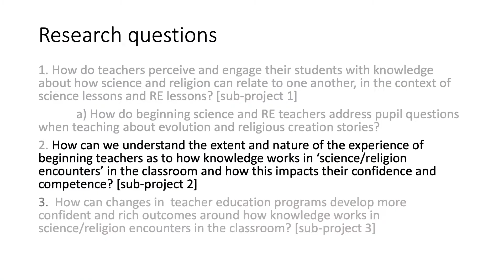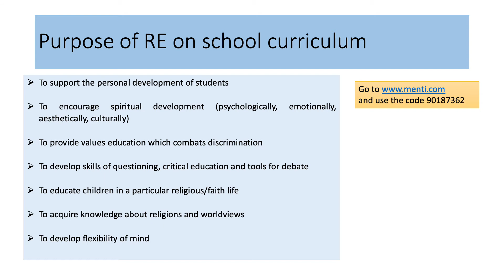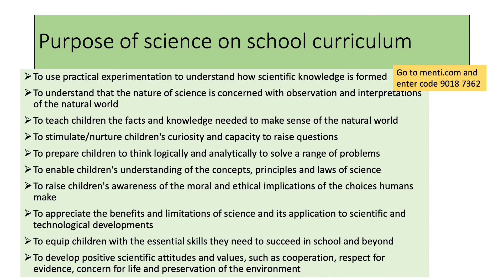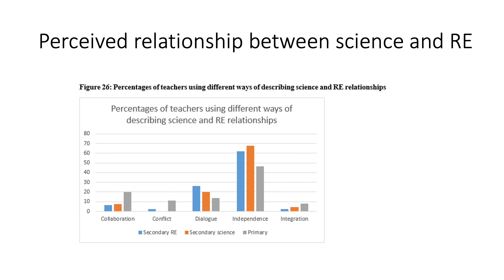SRE Video 9 AULRE 2021 How knowledge works in 'science/religion encounters' in the classroom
This is an edited version of the presentation that was given at the AULRE/ NICER seminar series in December 2021 by Mary Woolley and Caroline Thomas from Canterbury Christ Church University. You can find out more about the project